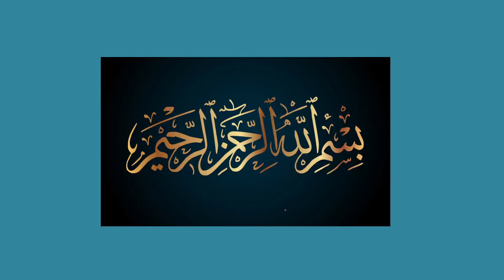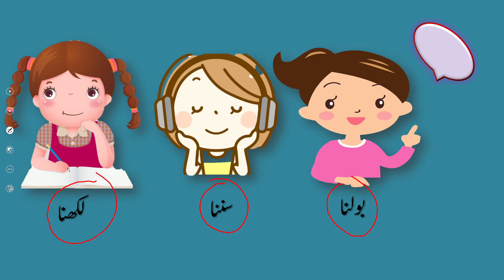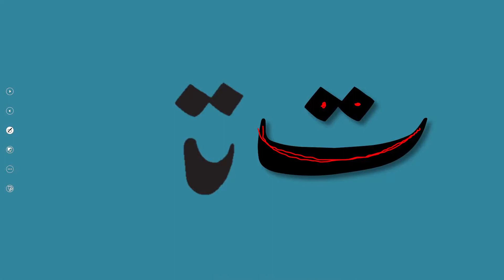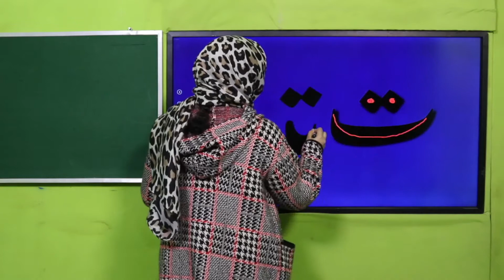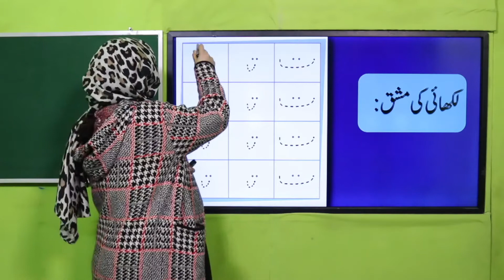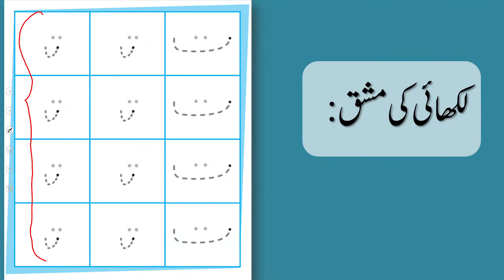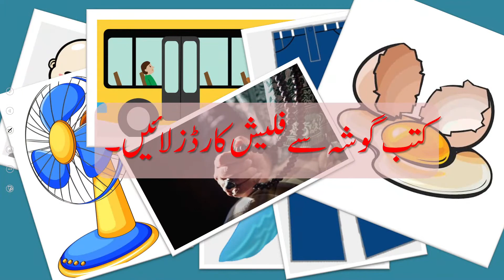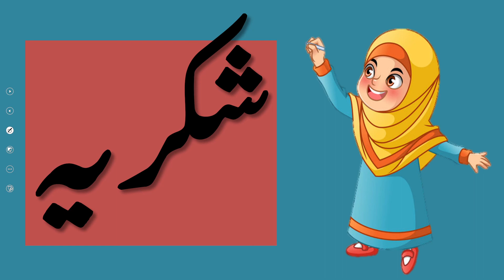Urdu Nursery Unit 5 Lecture 1 || SNC 2020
Urdu Nursery Unit 10 Lecture 1 حرف "ت" کی پہچان
How to write tey?
How to write choti shakal of tey?
What is correct formation of tey?

1. PowerPoint Presentation

2. Lesson Plan

3. Worksheet/Activity